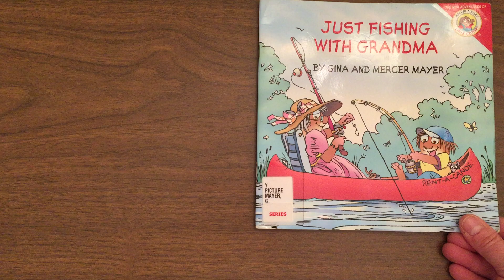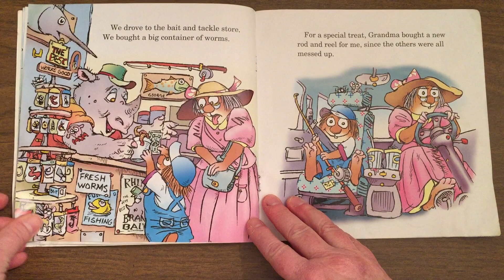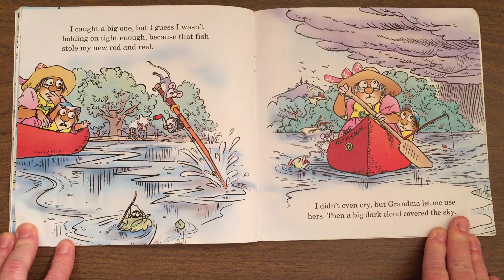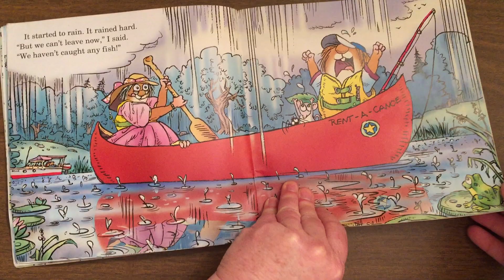Little Critter - Just Fishing with Grandma